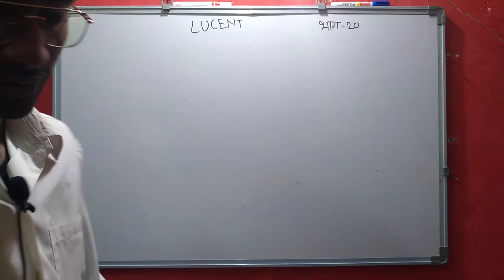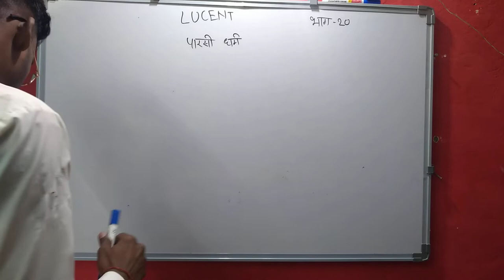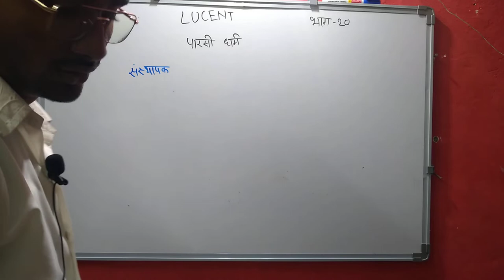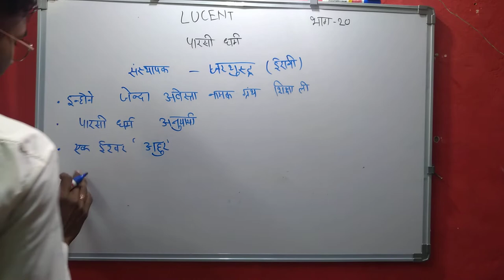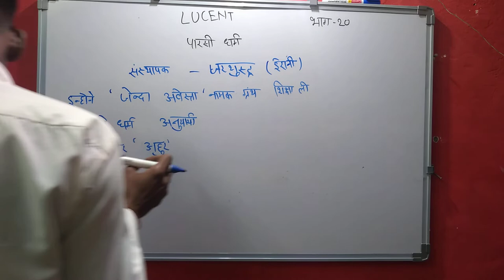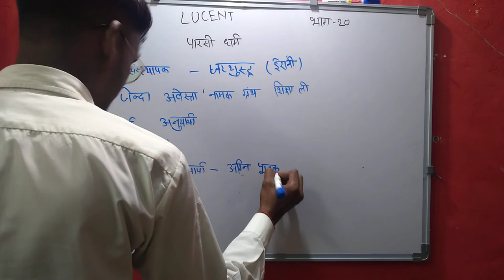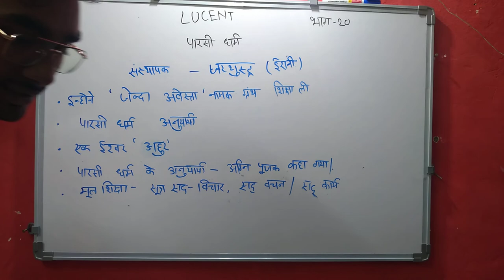lucent GK & GS in hindi | Lucent book in hindi Audio